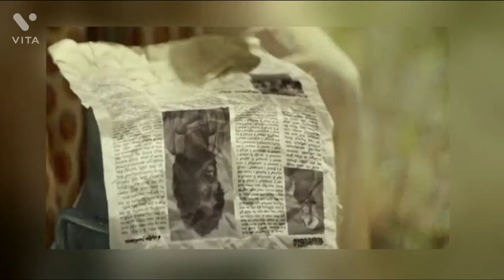Teri Jhalak Asharfi Srivalli HD video & Mp3 @PUSPA film version